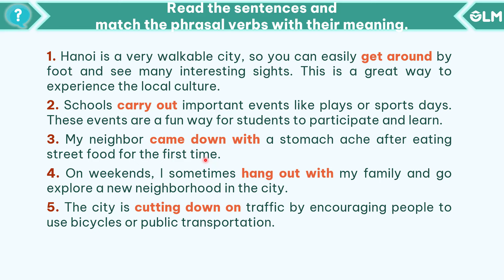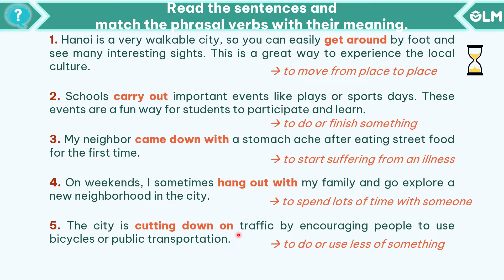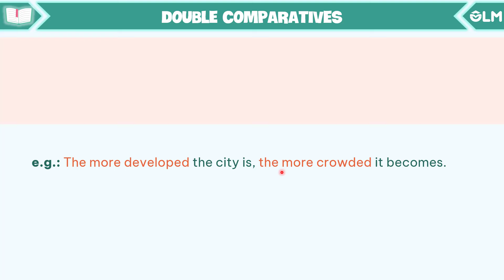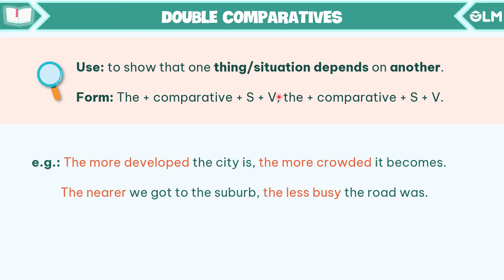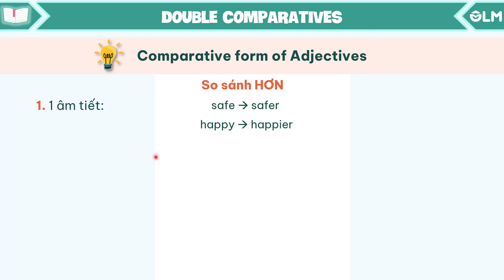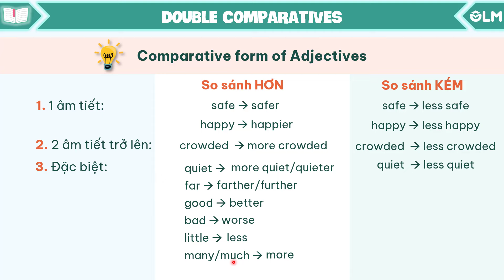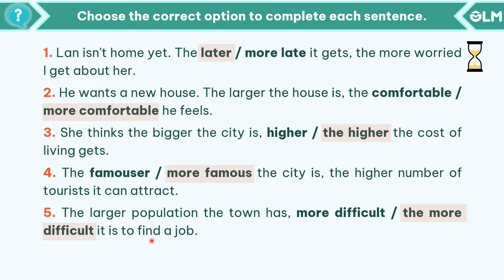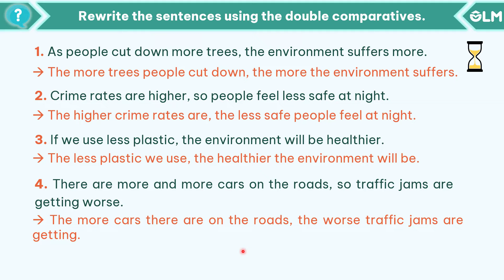Unit 2: City life - A Closer Look 2 - Global Success 9 [OLM.VN]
Grammar:
- Phrasal verbs
- Double comparatives

Học hiệu quả hơn bằng cách tương tác trực tiếp tại